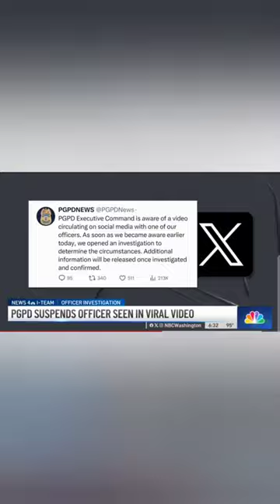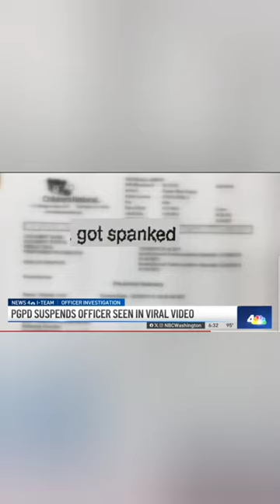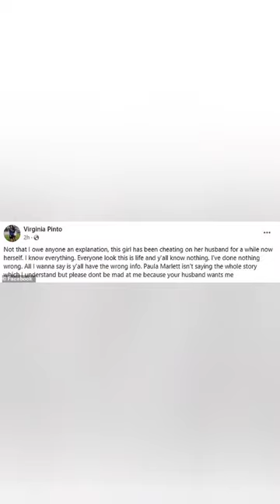PG County officer caught in cruiser back seat with civilian.